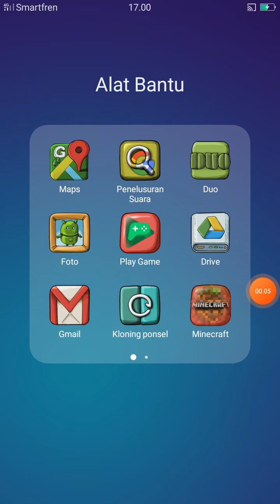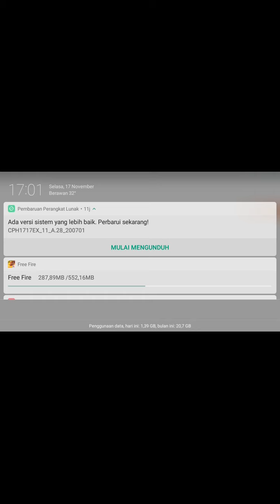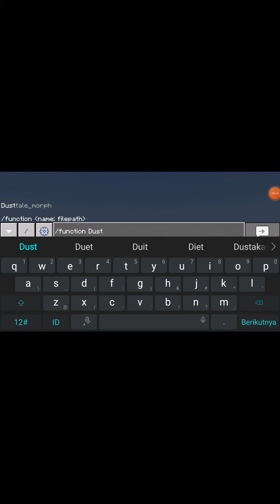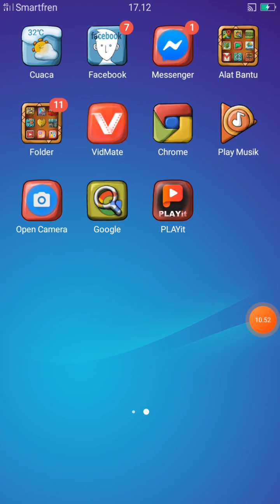ADDON DUST SANS & DUST SANS V3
JANGAN LUPA 👍SHERE AND SUBCREBER
LINK DESKREPSINA ADA DI KOLOM KOMENTAR 👍👍👍👌👌👌😃😃